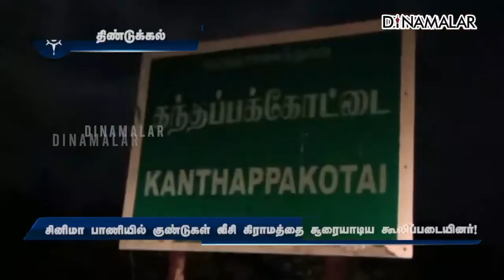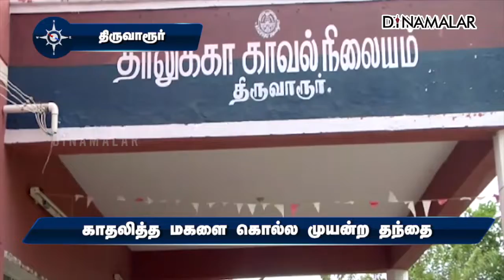மாவட்ட செய்திகள் | 17-05-2022 | District News | Dinamalar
மாவட்ட செய்திகள் | 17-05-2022 | District News | Dinamalar#murder